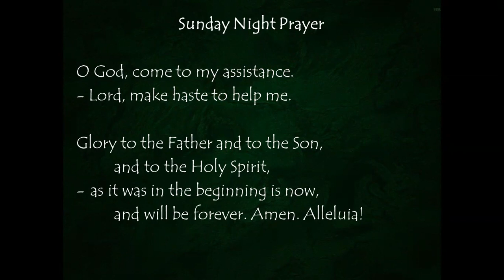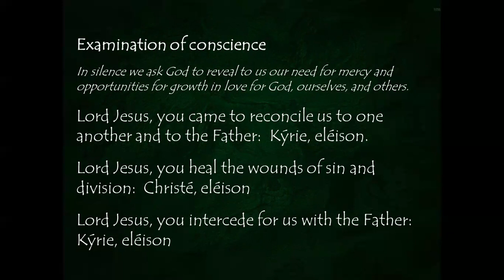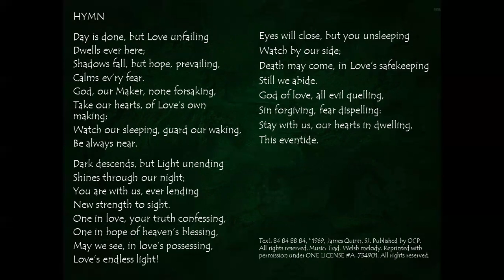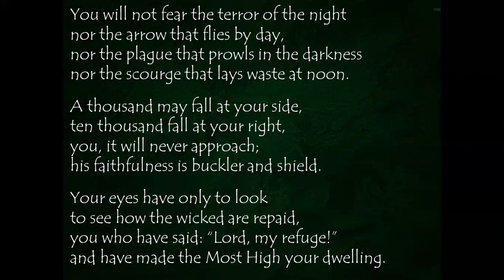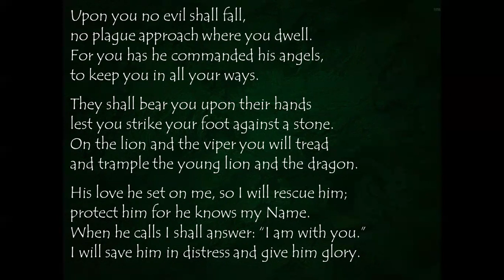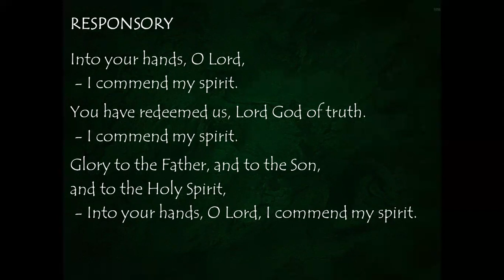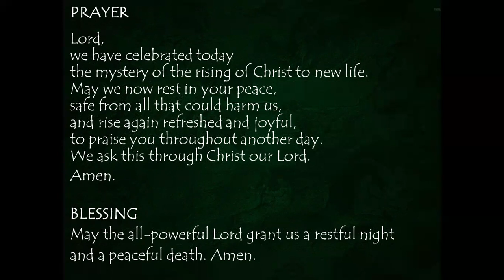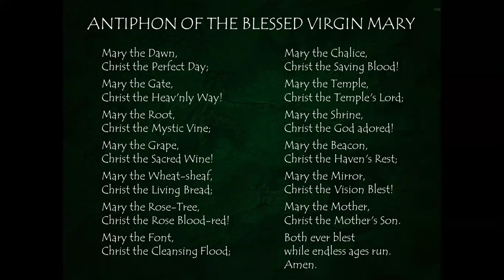Sunday Night Prayer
Lord,
we have celebrated today
the mystery of the rising of Christ to new life.
May we now rest in your peace,
safe from all that could harm us,
and rise again refreshed and joyful,
to praise you throughout another day.
We ask this through Christ our Lord.
Amen.